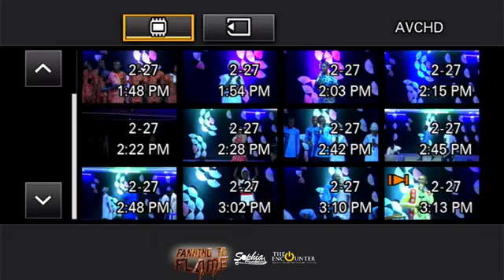FANNING TO FLAME. || TheEncounter || Steve Onaji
TheEncounter_February 2022.

After the fire fell on the day of Pentecost in Acts 2, there was another dimension that broke out in Acts 4.

It is one thing to set the altar on fire, it is another to keep the fire burning on the altar.

Men and women have kept their fire burning, by fanning it to flame.

The longer it burns, the better, depending on what's "cooking".

The demands on your life determine how long you need to burn.

We are rising with flames!

Like our sister cried out in a song, "...till my shadow be like flames".

Ablaze!
On fire ablaze!
Keep me burning!

And of the angels He says:
“Who makes His angels spirits
And his ministers a flame of fire.”
(Hebrews 1:7)

Flame not fame!
Flame or nothing!